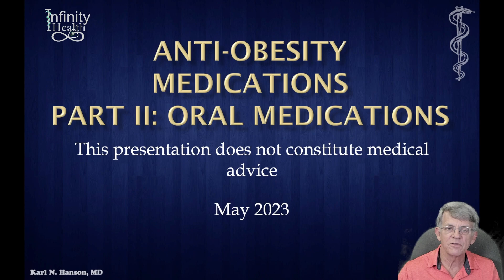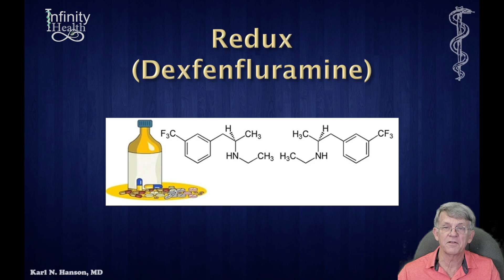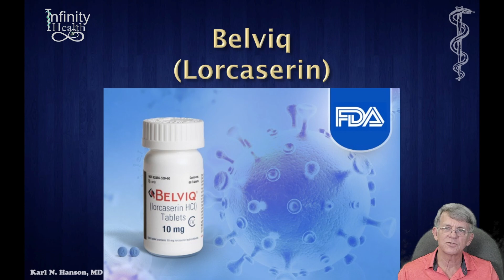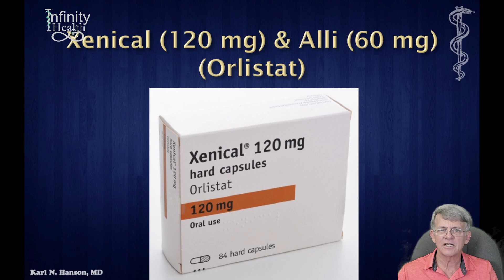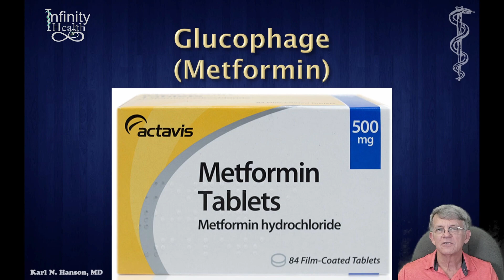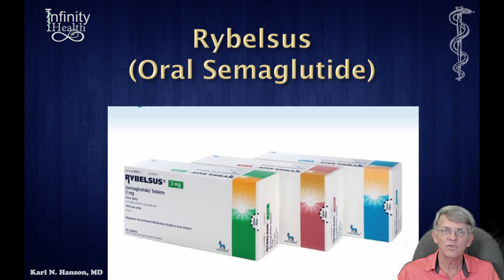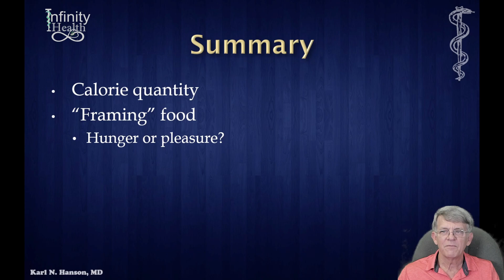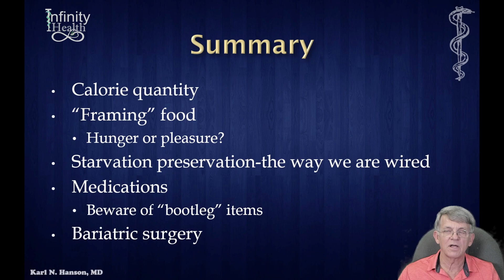Medications for Weight Loss Part II: Oral Medications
We review the currently available oral medications for weight loss as well as a stroll down memory lane.